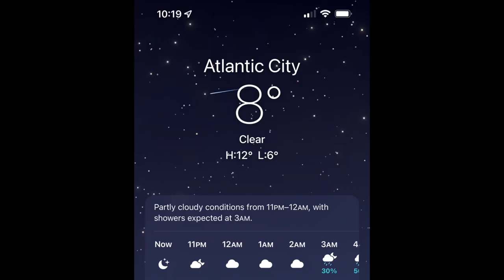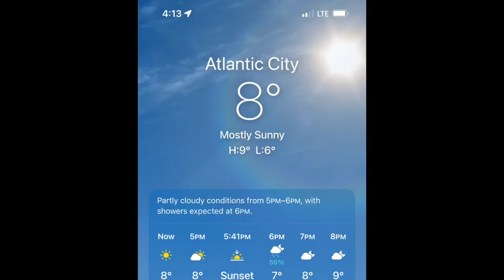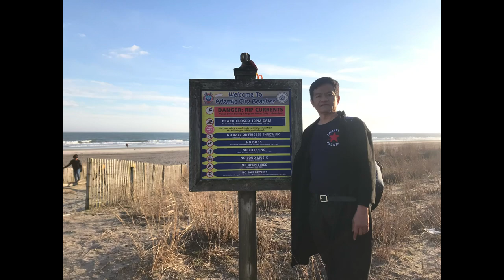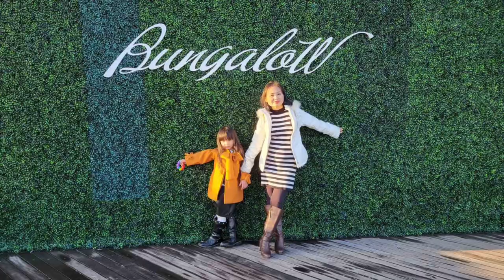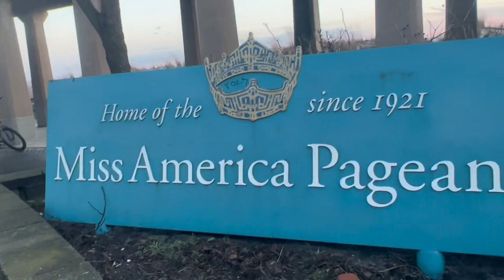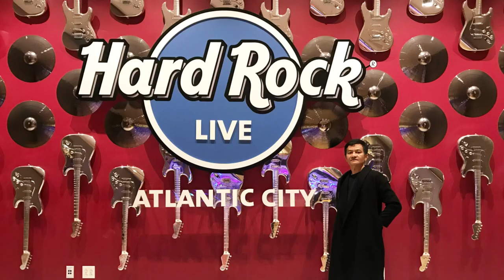Atlantic City 21-Feb-2023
Day16 of our USA trip. And we’ve stayed at Atlantic City for 2nights. 20-21-Feb-2023.